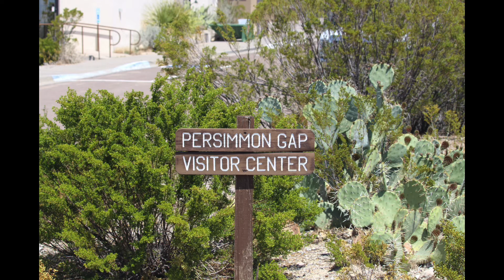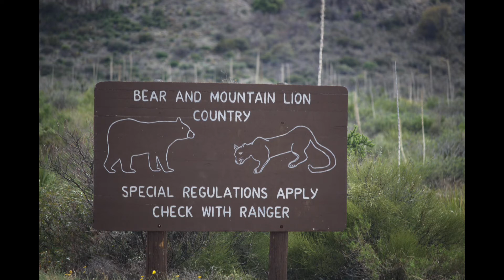Big Bend National Park April 2021 dmc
Scenes from CTeam RV 2021 seven month trip which included two days at Big Bend National Park in Texas in April 2021